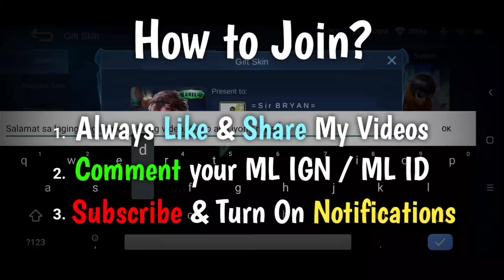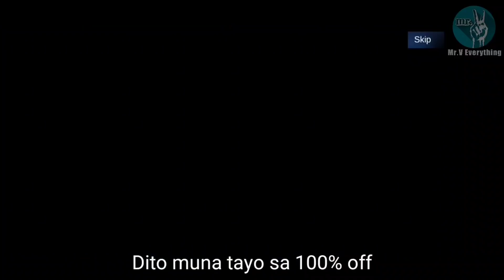460 Legend Encore Token | Sulit kaya ang nakuhang Rewards sa Free Draw ? MLBB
Free Draw dahil sa Legend Encore Token!
Ano-ano ang nakuha nyo sa Free draw?

Step 2: Enter Account ID and Redemption Code: 77huup5zk9z72278g
Step 3: Obtain the Verification Code from your in-game Mail
Step 4: Tap “Redeem"

100K User Guys ang Pwede mag Redeem kaya paunahan na!!!

➠ Simula po ngayon March 26, 2019,
Sa mga Upload po natin Video ay meron po tayo "Skin Giveaway"
Kung umabot po ng 500 Likes ang Video ay Automatic na "Normal Skin" po ang ating ipamimigay, Kung 1,000 Likes naman po ay "Elite Skin" , 3,000 Likes naman po para sa "Epic Skin".

👉 Naka Like ka sa Video ito.
👉 Na i-Share mo ang Video ito.
👉 Comment ka about sa video ito kasama ang iyong ML ID

Note:
500 Video Likes = Normal Skin
1,000 Video Likes = Elite Skin
3,000 Video Likes = Epic Skin

➠ ML ID
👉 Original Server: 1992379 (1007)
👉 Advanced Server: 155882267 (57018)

➠ Squad ID
👉 1771176

➠  ML Group ID
👉 1397079